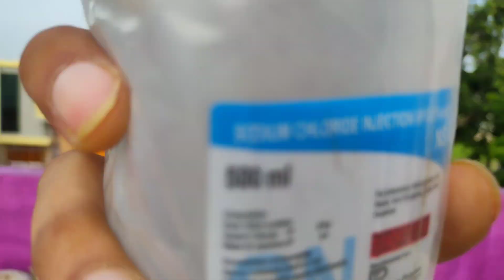Doctor Drip के साथ Experiment 😱 इसे भी नहीं छोड़ा